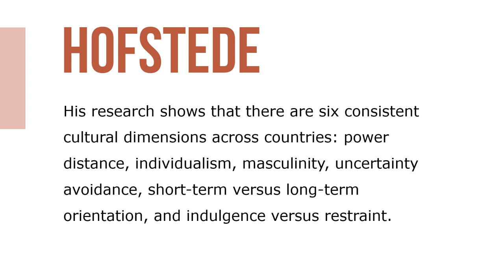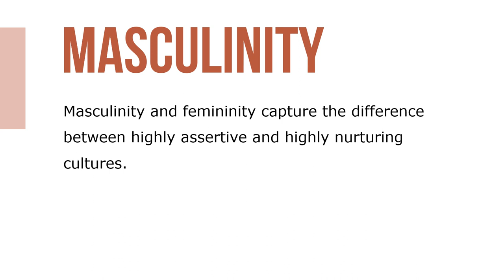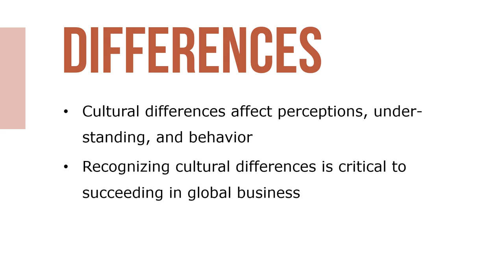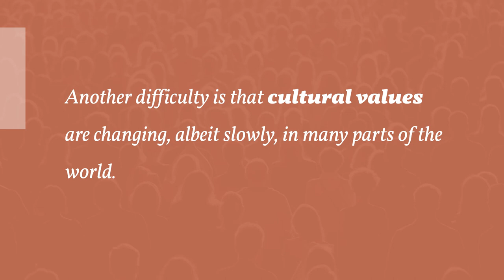Cultural Differences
The first step in dealing with culture is to recognize that there are meaningful differences. National culture is the set of shared values and beliefs that affects the perceptions, decisions, and behavior of the people from a particular country.

Geert Hofstede spent 20 years studying cultural differences in 53 different countries. His research shows that there are six consistent cultural dimensions across countries: power distance, individualism, masculinity, uncertainty avoidance, short-term versus long-term orientation, and indulgence versus restraint.

Another difficulty is that cultural values are changing, albeit slowly, in many parts of the world.